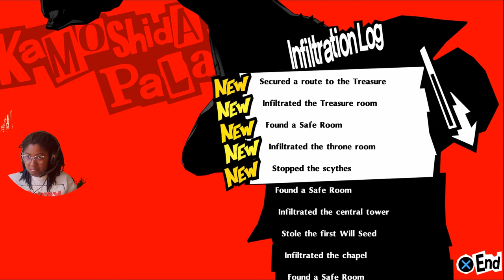Persona 5 Royal Edition Gameplay Part 20